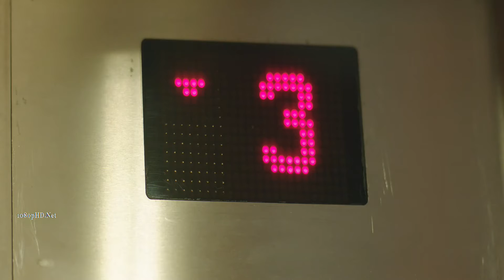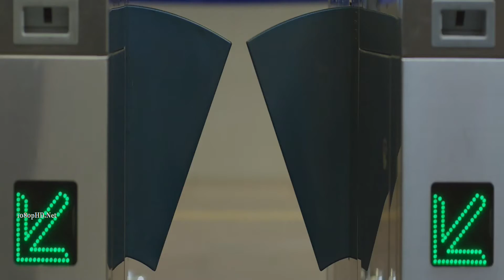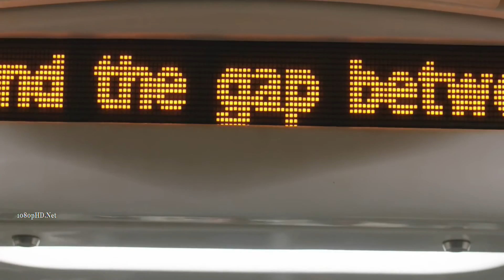Thaabangale 96 Original 1080p HD